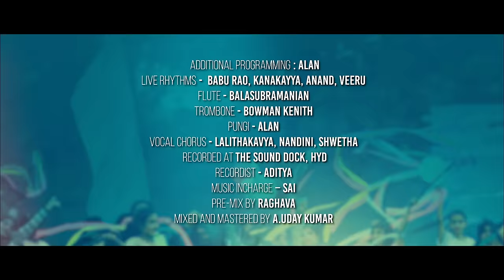KathaVeruntadhiLyrical Song MrPregnant | SyedSohel | ShravanBaradwaj | AppiReddy | MohanaBhogaraju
Oo Ante Saalu Katha Veruntadhi Lyrical Song - Mr Pregnant | Syed Sohel Ryan ​| Shravan Baradwaj | Appi Reddy | Srinivas Vinjanampati | Mohana Bhogaraju | Roopa Koduvayur

Katha Veruntadhi Lyrical Song from the much talked about madness and love towards the hero that heroine has. Mr Pregnant is going to entertain you soon, film produced by Appi Reddy, Sajjala RaviReddy, Venkat Annapareddy Under Mic Movies.

Listen to Katha Veruntadhi  Song On Your Favourite Music Apps

Follow On Amazon music

Story, Screenplay, Direction : Srinivas Vinjanampati

Producers : Appi Reddy, Sajjala RaviReddy, Venkat Annapareddy

Banner : MIC MOVIES

Executive Producer : Chakradhar Rao, Abhishek Reddy Bobbala

Music Director : Shravan Bharadwaj
Singer : Mohana Bhogaraju
Lyrics : Kittu Vissapragada

Cast - Syed Sohel Ryan, Roopa Koduvayur, Suhasini Manirathnam, Raja Ravindra, Brahmaji, Ali, Harsha, Abhishek Reddy Bobbala, Swapnika

Cinematography : Nizar Shafi
Editing : Prawin Pudi
Art : Gandhi Nadikudikar
Styles : Aswini & Gangadhar
D : Igene
publicity designer : Syam
Lyrical video : Beyond Imagination

Additional programming : Alan
Live Rhythms :  Babu Rao, Kanakayya, Anand, Veeru
Flute : Balasubramanian
Trombone : Bowman Kenith
Pungi : Alan
Vocal Chorus : LalithaKavya, Nandini, Shwetha
Recorded at the sound doc , Hyd by Aditya
Music Incharge : Sai
Pre-mix by : Raghava
Mixed and Mastered by : A.Uday Kumar

PRO : GSK media
Digital Marketing : Digital Optim

Katha Veruntadhi Song Lyrics

ఓ సక్కనోడా… నాకు తగ్గ జోడా
నిన్ను చూసి పుట్టుకొచ్చె గుండెలో దడ
ఓ అల్లరోడా బుగ్గ గిల్లి సూడ
సందమామ రాతిరేళ ధిష్ఠి కొట్టడా

నీ గుట్టు లాగేట్టు… నా చుట్టు చేరేట్టు
సోగకళ్ళ సోకుతోటి గాలమెయ్యనా
నీ పక్క కూసింత చోటుంటే చాలంటు
కన్నవాళ్ళు ఇంటి పేరు మార్చి పంపరా

మాసు లుక్కులోడా
నువ్వు ఊ అంటే చాలు
కథ వేరుంటది
సొట్ట సెంపలోడా
నువ్వు సై అంటే చాలు
కథ వేరుంటది

మాసు లుక్కులోడా
కథ వేరుంటది
సొట్ట సెంపలోడా
కథ వేరుంటది

ఊపిరాడకుంటది ఉక్కపోతగుంటది
నిన్ను సూడకుండా గడిపే రోజు
గుండె సాలకున్నది దాచలేను అన్నది
వంద రెట్లు ఉన్న నీపై మోజు

మాట దాటలేక దాగి ఉన్నది
పైకి చెప్పలేని భాష ప్రేమది
పరాయిదాని లాగ నన్ను చూడబోకని
ఈ గాలిపైన లేఖ రాసి నీకు పంపనీ

మాసు లుక్కులోడా
కథ వేరుంటది
సొట్ట సెంపలోడా
కథ వేరుంటది

మాసు లుక్కులోడా
కథ వేరుంటది
సొట్ట సెంపలోడా
కథ వేరుంటది
Mictv.in is one of the finest YouTube platforms in the South of India. It has not only created larger than life artists like Mangli & Kanukavva therefore by paving way for biggest hits in
the world of Folkmusic. SankranthiSong , GinneRama GinneRama , MedaramJatharaSong , Avvamanavadipaata being some,
then again not stopping there massive hits like Bathukammasong , Shivarathrisong , TelanganaFormationDaySong changes the way people view FolkSongs.
Apart from that Mictv has been instrumental in producing inspiring shows that brought out new artists from villages to world like FolkStudio. Mictv has led the digital movement in Telugu states and is here to stay.